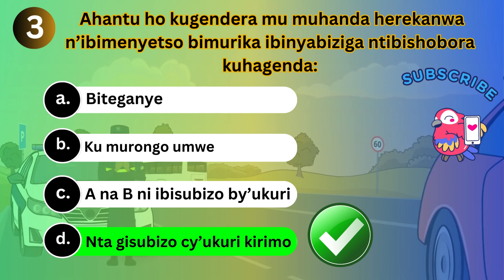AMATEGEKO Y’UMUHANDA 🚦 🚙🚌 IBIBAZO N’IBISUBIZO 🚨🚔🚨 BY’IKIZAMINI CY’URUHUSHYA RWAGATEGANYO 🚦 🚙🚌 no3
TSINDIRA PROVISOIRE MU GIHE GITO UREBA UYI VIDEO HANYUMA WISUZUME UBUMENYI UFITE UKANDA PAUSE HANYUMA WANDIKE IGISUBIZO UTEKEREZAKO ARI UKURI MURI COMMENT SECTION, HANYUMA UKOMEZE UREBA IGISUBIZO NYACYO, KOMEZA KUBANA NATWE UKORE SUBSCRIBE, LIKE, SHARE, COMMENT
AMATEGEKO Y'UMUHANDA🚨🚔🚨IBIBAZO N'IBISUBIZO🚨🚔🚨BY'IKIZAMI CY'URUHUSHYA RWAGATEGANYO CYAKOZWE PROVISOIRE IBYAPA.COM
TSINDIRA PROVISOIRE MUGIHE GITO CYANE
TEACHER NKOTANYI
AUTO ECOLE NKOTANYI
RWANDA GUTWARA IBINYABIZIGA
IGA IMODOKA NA MOTO MUGIHE GITO CYANE
CATEGORY ZOSE MUGIHE GITO CYANE
DIASPORA SCHOOL OF DRIVING IN KIGALI
ENGLISH DRIVING TEST
UKO IBIZAMI BIKORWA MUBUSANZA